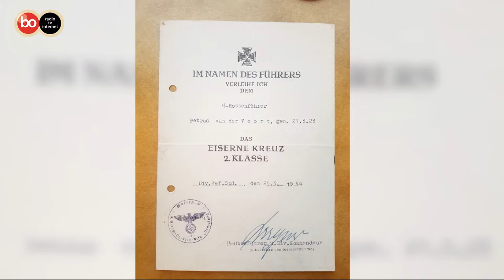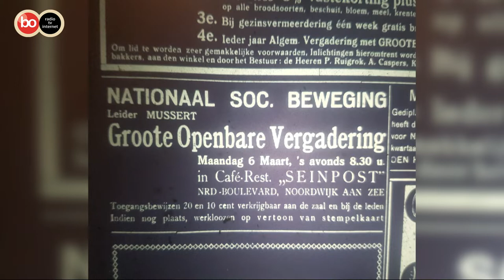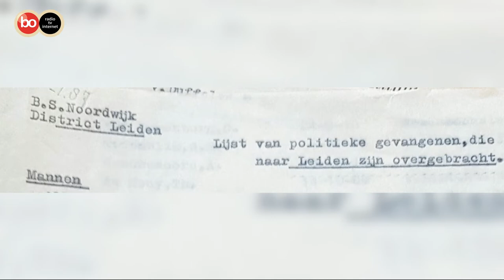'Fout in de oorlog' in Podium Bollenstreek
Koen van Toen is te gast in het tv-programma Bollenstreek van Toen. Hij vertelt over wat is nou fout in de oorlog?